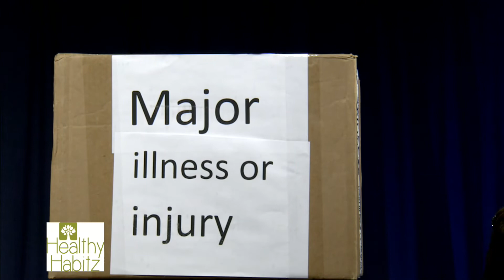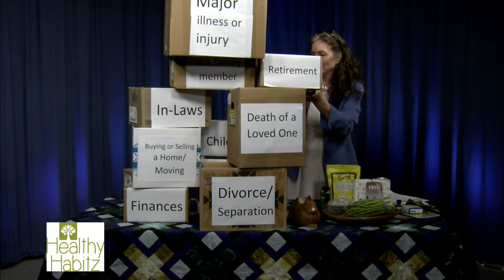Healthy Habitz Understanding Stress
Welcome to the MCTV Community Voices YouTube channel. This episode of Healthy Habitz Understanding Stress is produced by Joan Timmer.

Check out MCTV's website at:
CityofMidlandMI.gov